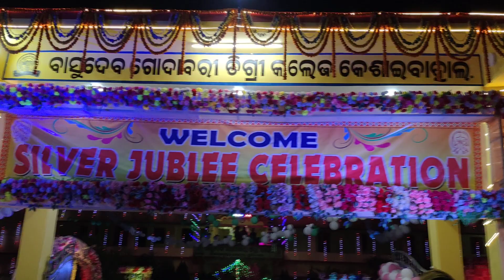BGD College Kesaibahal Silver Jubilee celebration